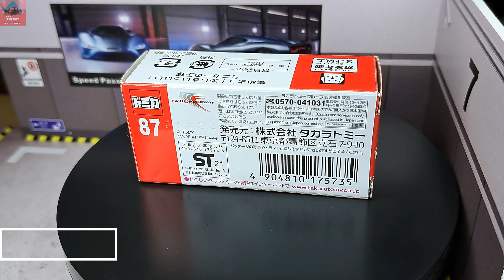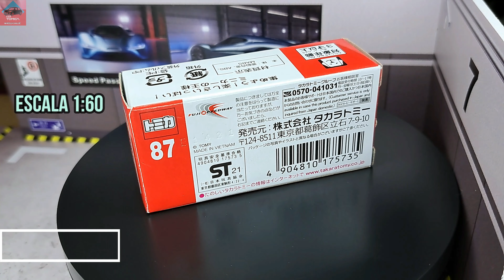Tomica RED 87 Toyota GR Supra Fuji Speedway Safety Car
Ruedas Duras.
Base de Plastico Duro.
Escala 1:64.